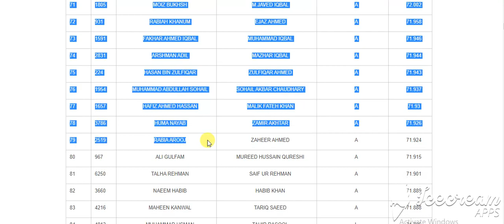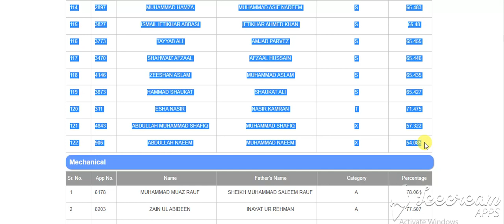ELECTRICAL ENGINEERING University of Engineering & Technology Taxila Merit List Number 2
University of Engineering & Technology Taxila
Merit List Number 2
UET Taxila Admissions
Undergraduate Admissions
Home
Discover
Merit List
Stats
Seats
Admissions
Entry Test
My UET
List Generated on 21st AUG 2020. Last date of document and dues submission for current list is 27th AUG 2020, failling which your name will be struck off from the current and future merit lists. Please login to MyUET account to download your Call Letter, Receipt of Documents and Bank Challan.
Final Merit Position for List 2
Electrical